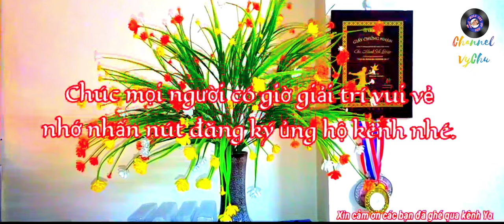🎤🎶KARAOKE. HD4K 🎙🎙🎙GIỌT LỆ SẦU (Sáng tác: Lam Phương)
.GIỌT LỆ SẦU.

Giọt lệ này em cho anh hơn tất cả.
Giọt lệ sầu em đã giết trọn tim anh.
Đêm hôm nay trên cánh tay này,
Ta cho nhau những lời nồng say.
Chuyện tình mình xây bằng nước mắt,
Có bao giờ tan vỡ đâu em?

Lời thề nguyện muôn năm sau anh vẫn nhớ.
Nụ cười này, đôi mắt đó làm sao quên.
Anh xin hôn hôn lên suối tóc mềm
Cho anh đi trong mộng thần tiên
Từ giờ này anh nâng giấc ngủ triền miên.

Đ.K.:

Lời buồn nào trao hết đi em
Vì tình yêu đôi ta là thế
Quên muộn màn, yêu trong vội vàng
Chưa cạn lời đêm đã vội tan.

Còn buồn nào hơn phút chia tay
Tìm nụ hôn cho nhau lần cuối
Em bùi ngùi, anh lo sợ nhiều
Trên đường về, đêm vắng đìu hiu.

Tàn hẹn hò, em suy tư, anh thức trắng.
Gần một người, sao vẫn thấy lòng cô đơn.
Khi xa em, đau buốt tâm hồn.
Nghe quanh đây, đâu cũng là em.
Và từng hồi, ngoài hiên lá rụng buồn thêm.